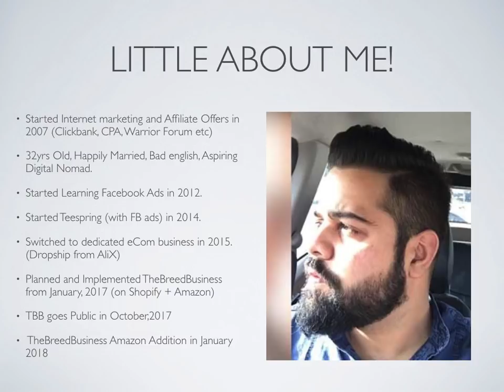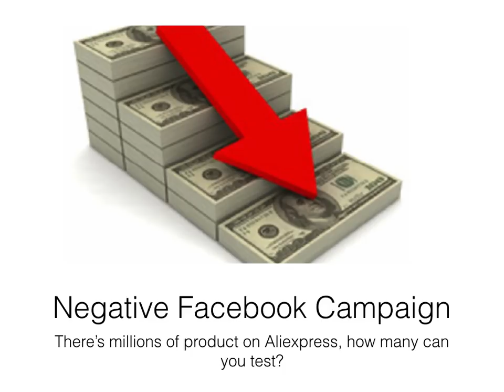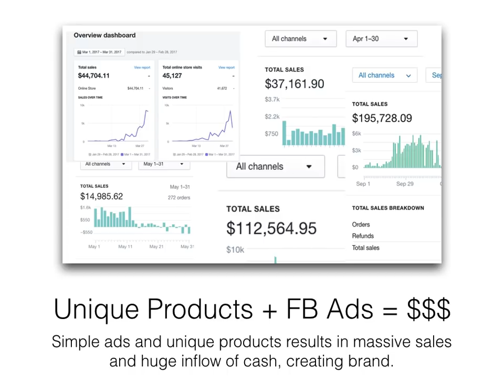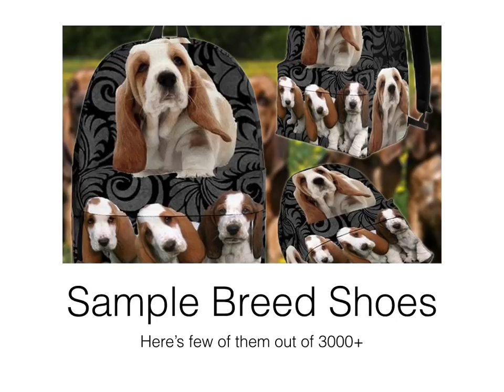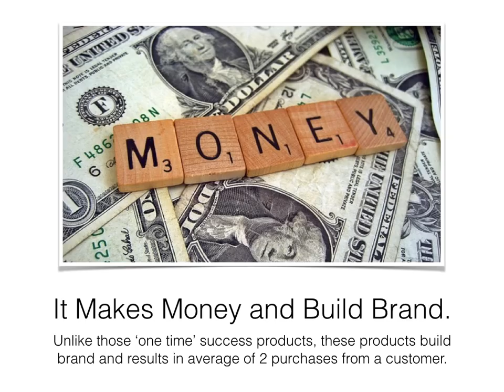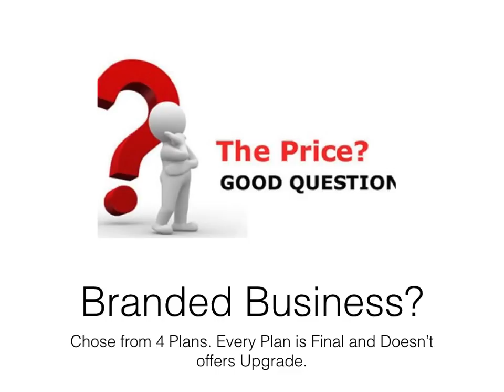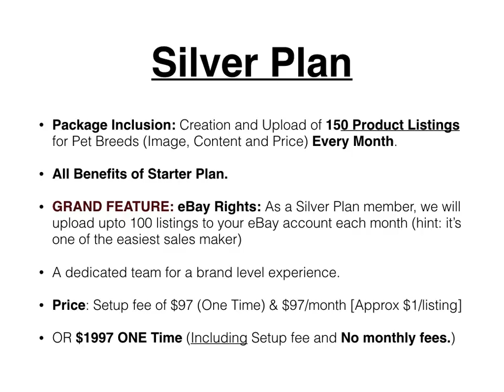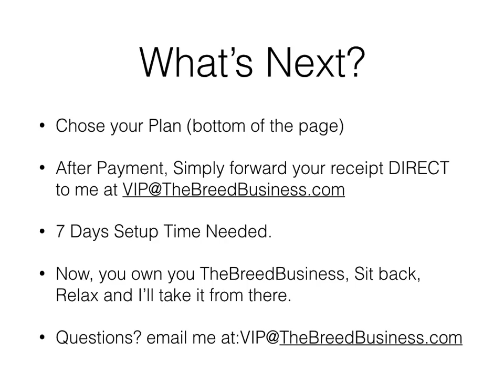TheBreedBusiness - Webinar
Best way to start dropship business with shopify without the need of Aliexpress products.